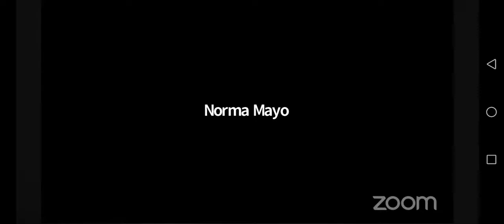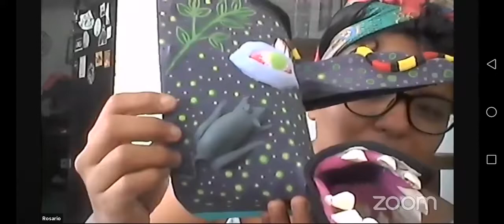Exposición de mascaras de Tastoan Tonalteca y material didáctico en Rutas Compartidas GDL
Exposición de mascaras de Tastoan Tonalteca y material didáctico en el Colectivo de Rutas Compartidas en GDL